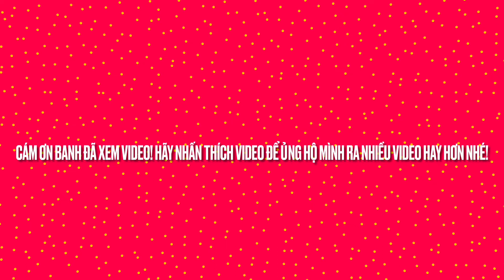Pháo hoa mừng năm mới 2022 tại cảng Darling Harbor, Sydney